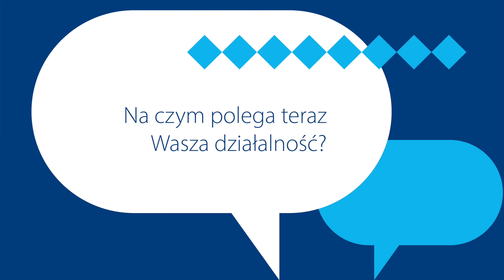Jak podróżować w czasie pandemii? || Klub Podróżników BIT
ROZMOWY BARDZO EKONOMICZNE
Naszym gościem tym razem jest Mateusz Sekta z Klubu Podróżników BIT.
Jest to ostatni odcinek cyklu.